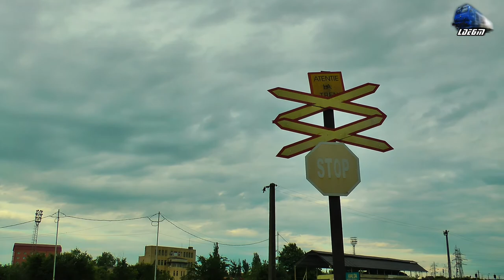Mega Horns Show By Jimmy 64-1138-8 & Mecanic Super Engineer in Ordea Est Triaj - 11 May 2017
1:IR1742 - Satu Mare - Bucuresti Nord - Anna~Jimmy 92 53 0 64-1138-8 RO-SNTFC

11 May 2017